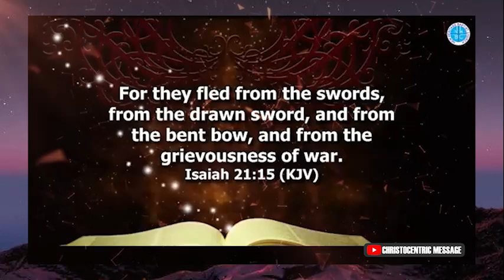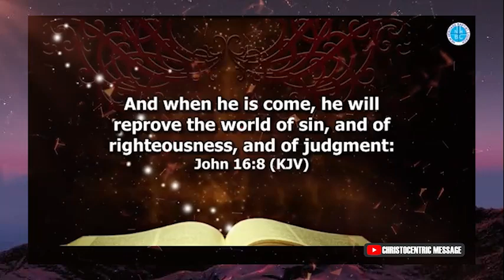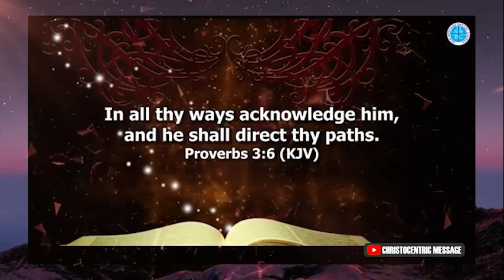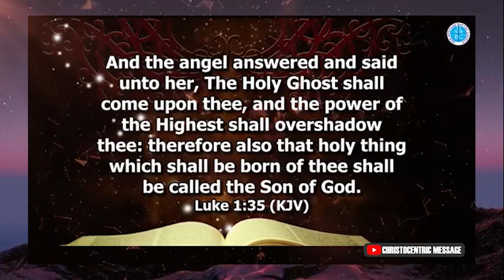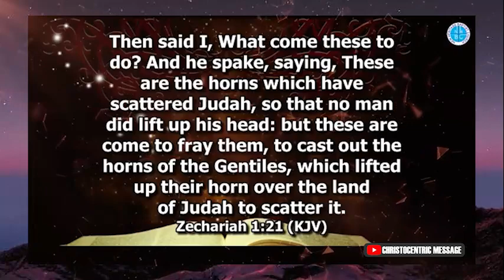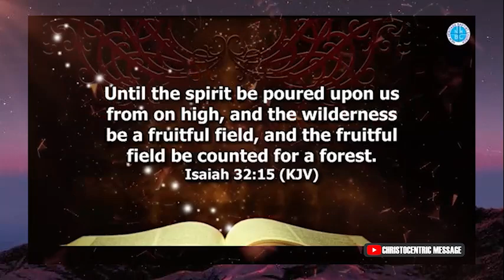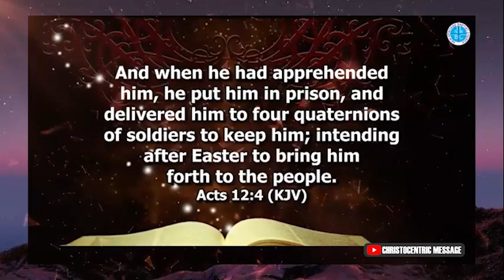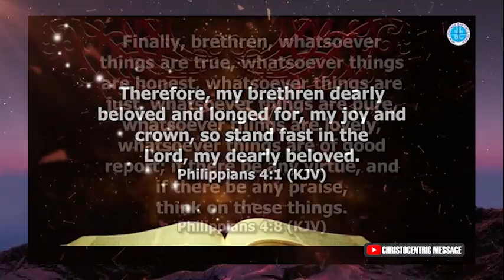HOLY SPIRIT, TAKE CONTROL OVER MY LIFE NOW - APOSTLE JOSHUA SELMAN